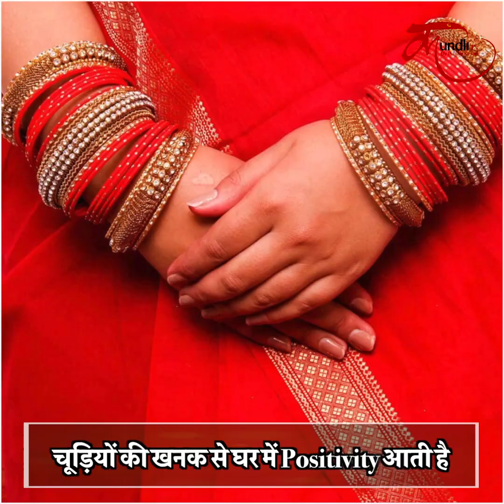Benefits of Bangles in Hindi | हिंदू धर्म में चूड़िया पहनना क्यों है अनिवार्य